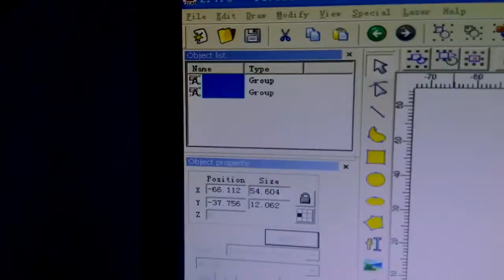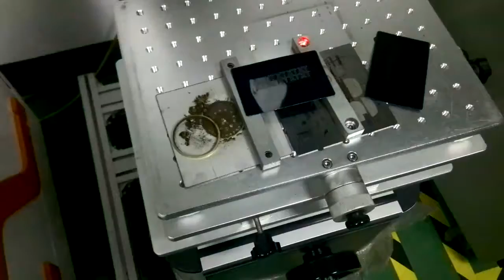First engrave, then cut